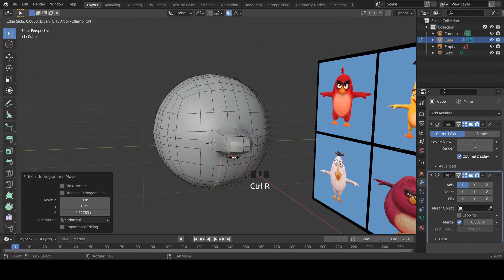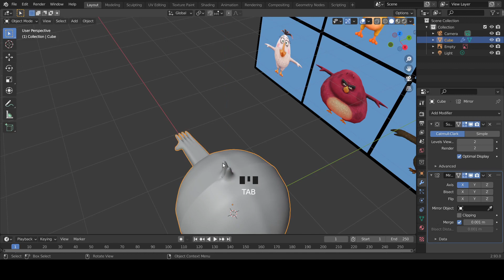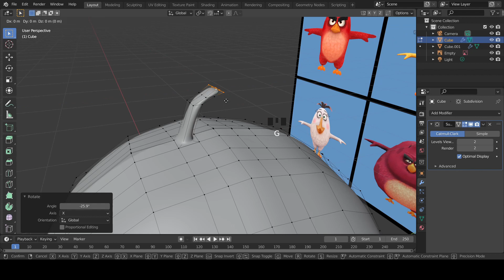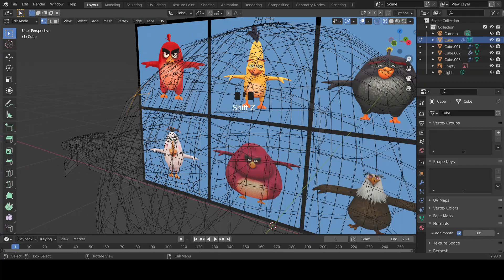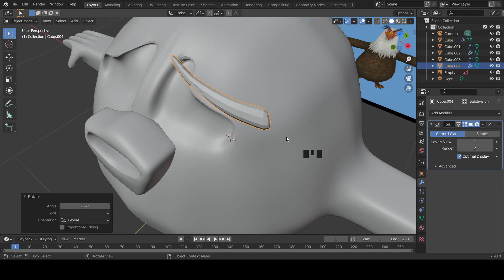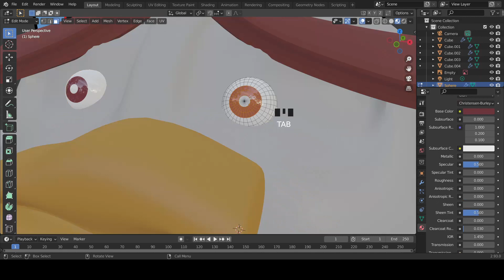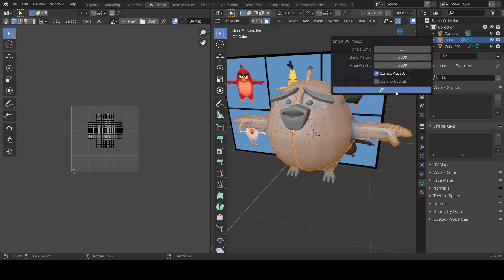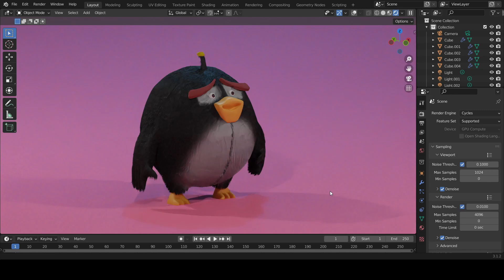Blender - Angry Birds BOMB - Blender Time lapse